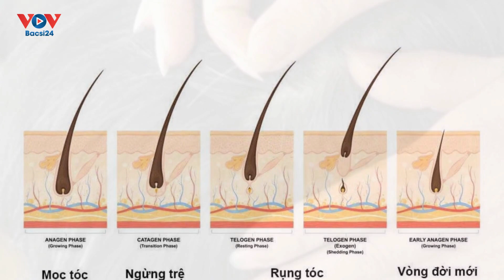Nhổ tóc bạc có thể khiến bạn hói đầu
Nhiều người có thói quen nhổ tóc bạc khi mới mọc để cảm thấy đỡ ngứa ngáy khó chịu. Nhưng nếu nhổ tóc bạc, bạn có thể gặp vấn đề lớn về mặt thẩm mỹ.